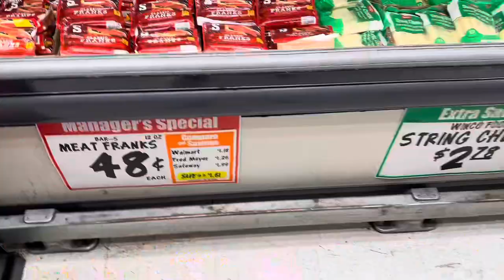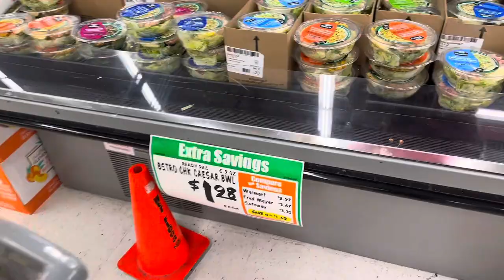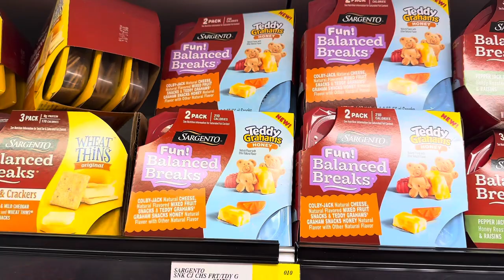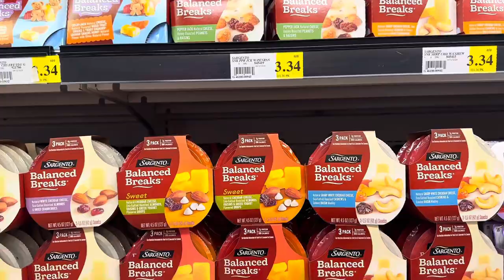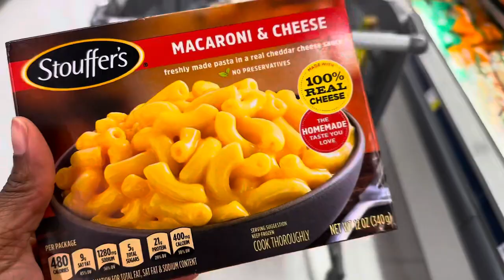At my favorite grocery store on a budget! Come SHOP WITH ME🤑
Hey yall join me in another trip to winco to buy groceries for my family! Thanks ☺️